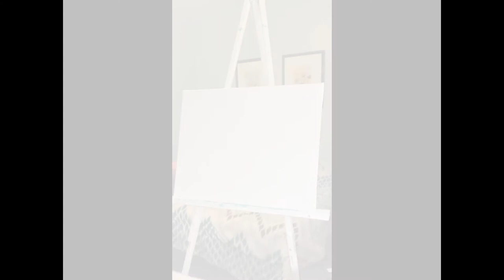Time Lapse Painting: Hot airballoon sky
Acrylic on canvas painting.
*Please excuse my wild child jumping around in the background. haha